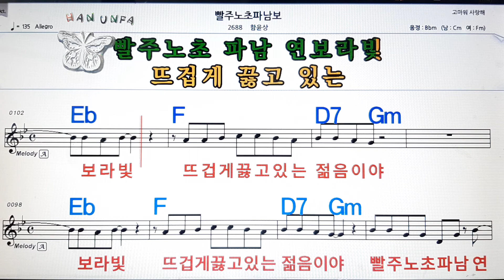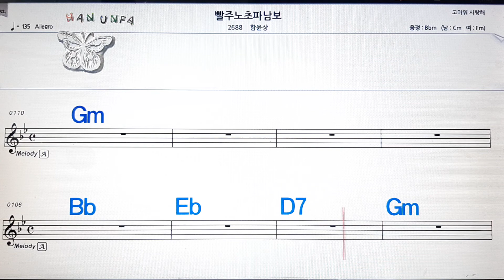빨주노초파남보/함윤상💋노래방, 코드 큰 악보, 반주 가라오케, 가사💖Karaoke, Sheet Music, Chord, Lyrics , MR